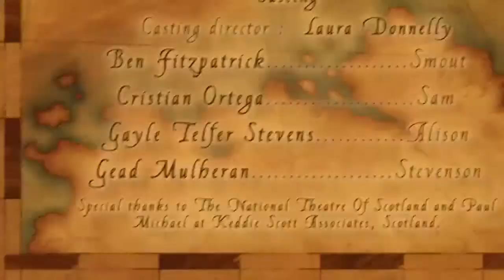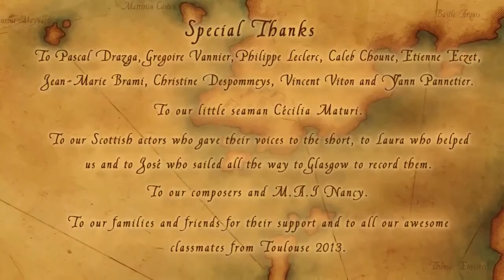Sail Away | Postproducción para Escuela de Interpretacion y Traduccion de Granada